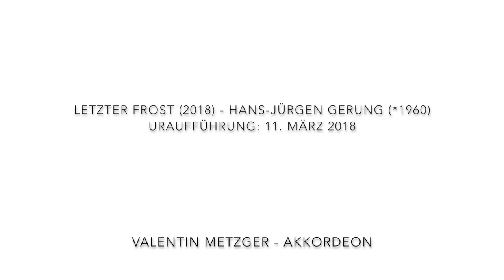letzter Frost - Hans-Jürgen Gerung / Valentin Metzger - Akkordeon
letzter Frost - Hans-Jürgen Gerung (*1960)
Valentin Metzger - Akkordeon
Internationales Festival Forum für Neue Musik 2018
Villa Jauss, Oberstdorf